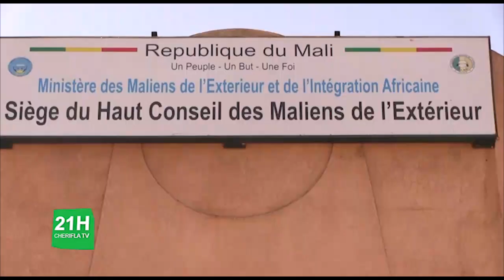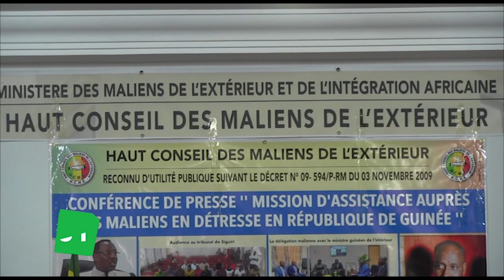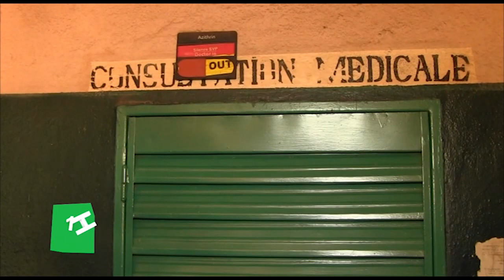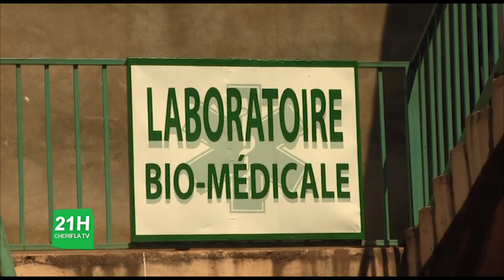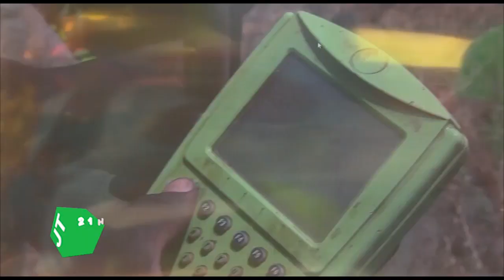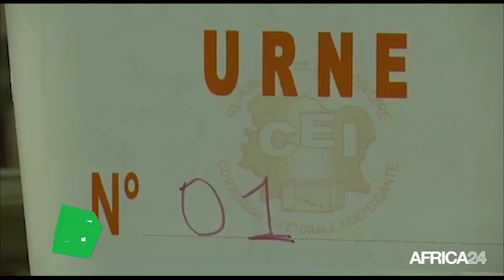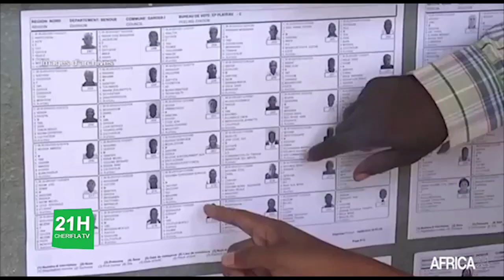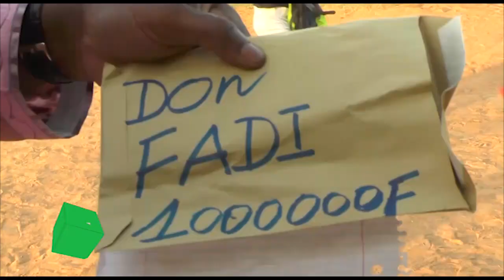journal télévisé en bambara de cherifla tv du jeudi 14 11 2019